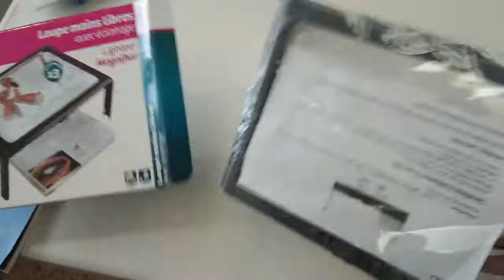LED Handsfree Magnifier With Foldable Legs - 200PSL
LED handsfree magnifier specially designed with four foldable legs, good for both use and storage. 1 Magnifier with 4 LED lights, helpful for use in dark environment. Lightweight, easy for carrying.
Foldable page magnifier with very clear magnification for most of a page. Hands free chest rest LED reading magnifier - Neck wear visual aid illuminated magnifying glass for reading or embroidery, LED handsfree magnifier with foldable legs with light with 6 Ultra Bright Built-in LED light.